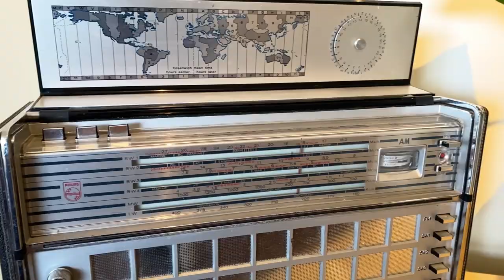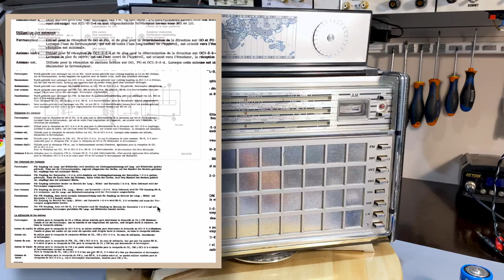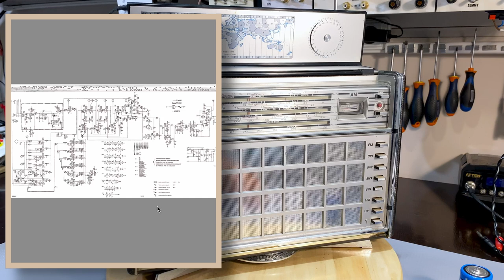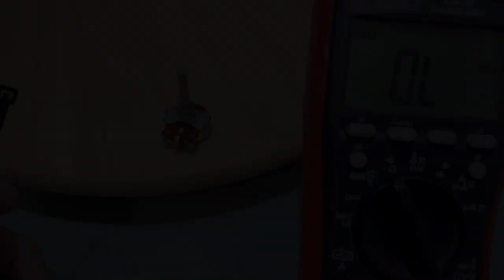Restoring a classic that appeared in a Bond movie. Philips Antoinette 22RL798. Part 1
I have long lusted for this radio, a Philips 22RL798 Antoinette Transworld de Luxe, but the prices they fetch on the auction market are generally quite steep. However, good things come to those who wait, and it was my turn to get lucky... and with a Bond Girl, no less!
This model has become very sought-after due to the fact that one appeared in a James Bond movie (Diamonds Are Forever) in 1971. I don't know if it is that special, or if the quality lives up to the hype, but I'm anxious to find out.
Stick around and decide for yourself.

PS: When I was trying to see if the FM was working, I was actually turning the AM tuning, but … it really didn’t work anyway :)

______HUNDREDS OF OTHER VIDEOS TO CHOOSE FROM_____